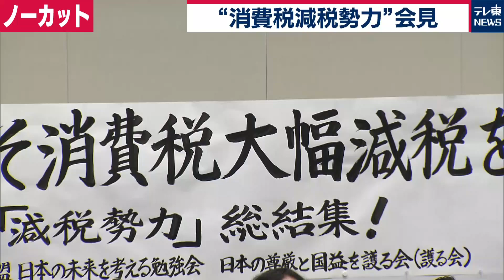自民党グループが減税勢力結成【会見ノーカット】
自民党の若手議員連盟「日本の未来を考える勉強会」と保守系グループの「日本の尊厳と国益を護る会」が30日、合同で記者会見を開きました。
今後、両グループ合わせて100人を超える“消費税減税勢力”として、新型コロナウイルスへの経済対策に「消費税減税」を盛り込むよう政府へ訴えていくことを明らかにしました。
会見をノーカットでご覧ください。